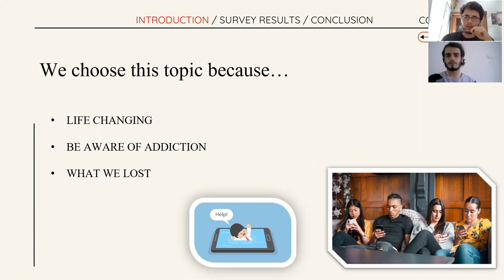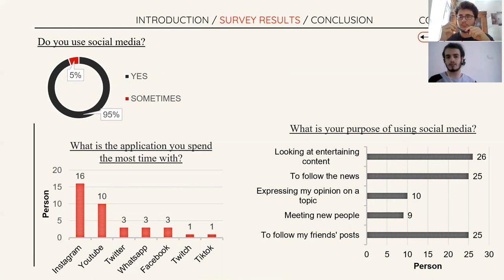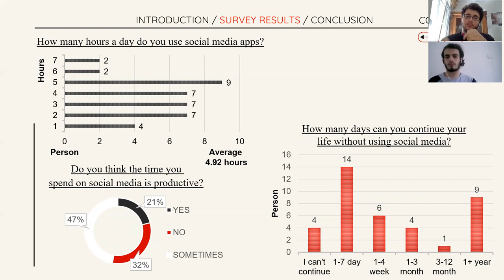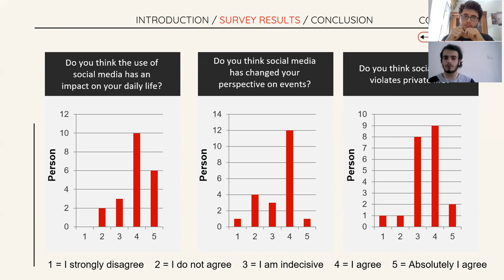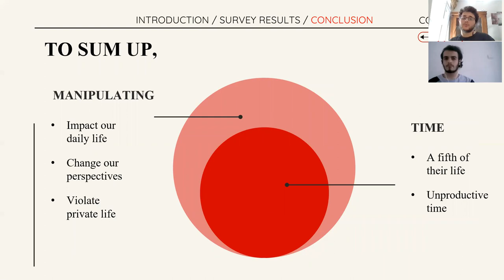Boğaziçi University Speaking Task: The Usage of Social Media w/ Uğurcan Çatak